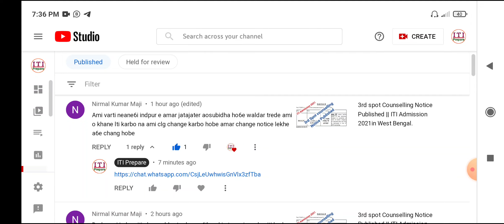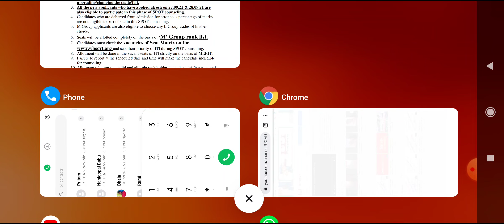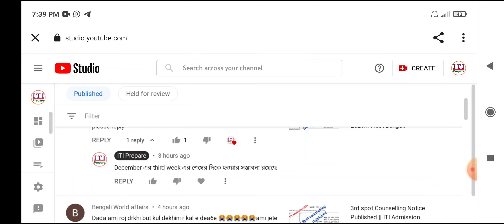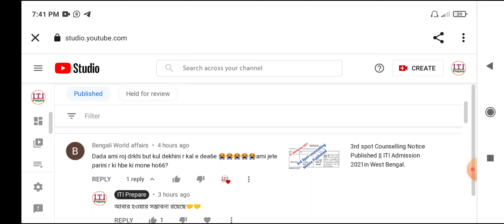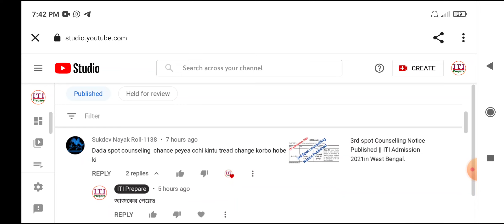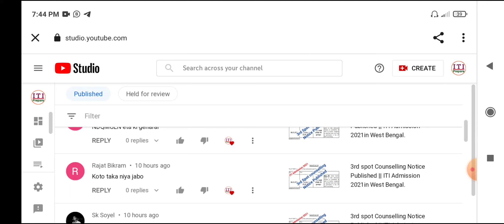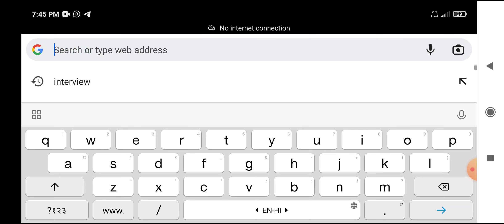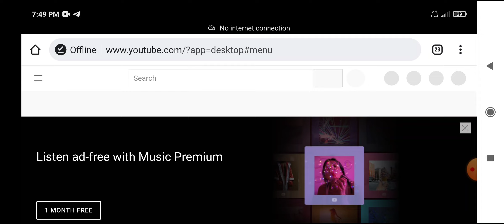3rd Spot Spot Counsellingনিয়ে||কয়েকটি গুরুত্বপূর্ণ কমেন্টের উওর দেওয়া হল||next Counselling কি হবে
3rd Spot Spot Counsellingনিয়ে||কয়েকটি গুরুত্বপূর্ণ কমেন্টের উওর দেওয়া হল||next Counselling কি হবে

চ্যানেলটিকে এগিয়ে নিয়ে যাওয়ার জন্য তোমাদের সহযোগিতা খুবই প্রয়োজন🤝🤝🤝